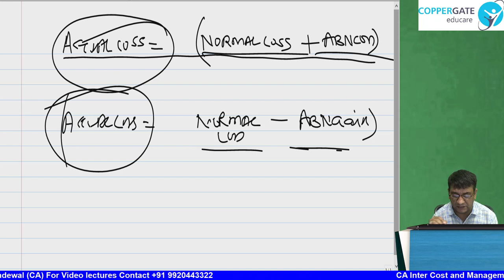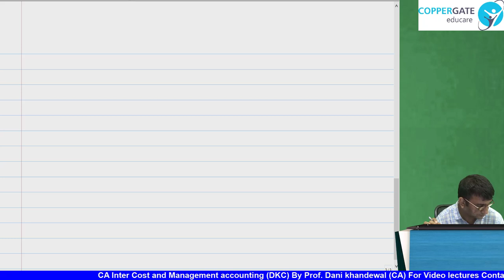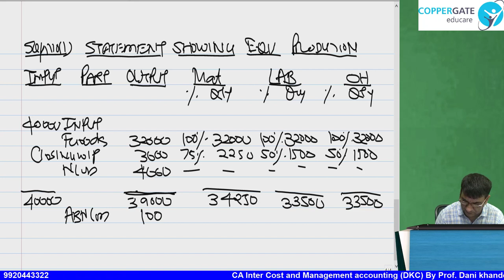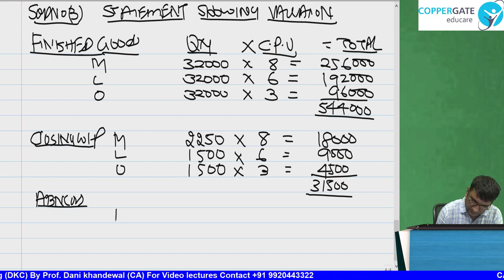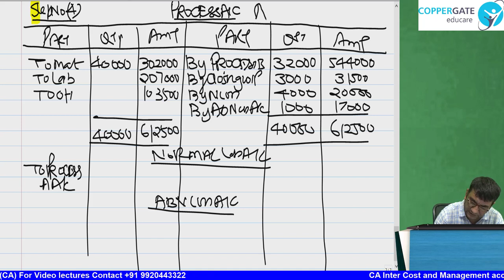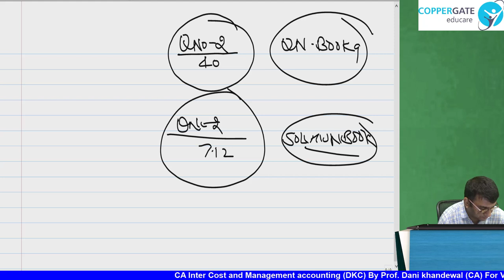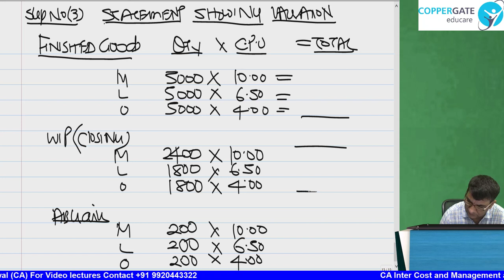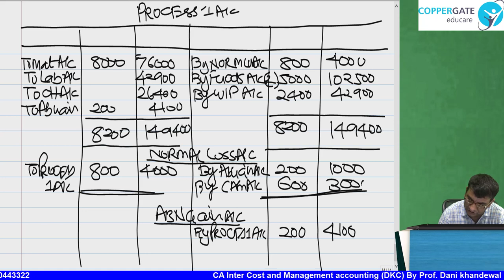Chapter 7 | CA Inter Costing |New Syllabus |DKC This Much Crash Course |Equivalent Production Part 2